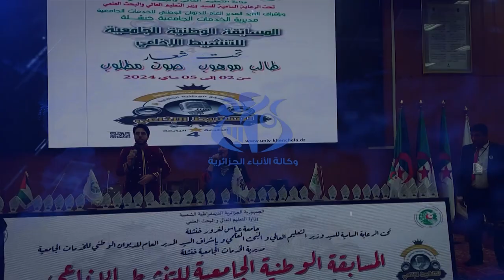خنشلة: اختتام الطبعة الرابعة للمسابقة الوطنية الجامعية للتنشيط الإذاعي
توجت الطالبة دالية لكحل من مديرية الخدمات الجامعية بخنشلة، بالجائزة الأولى للطبعة الرابعة للمسابقة الوطنية الجامعية
للتنشيط الإذاعي .وقد نالت المرتبة الثانية الطالبة زردودي سلسبيل رقية من مديرية الخدمات الجامعية "عين الباي" بقسنطينة فيما عاد المركز الثالث إلى الطالب بوخلوة وائل  من مديرية الخدمات الجامعية لورقلة وذلك في ختام هذه المسابقة الوطنية التي
احتضنتها جامعة عباس لغرور بمبادرة للمديرية الولائية للخدمات الجامعية لخنشلة.